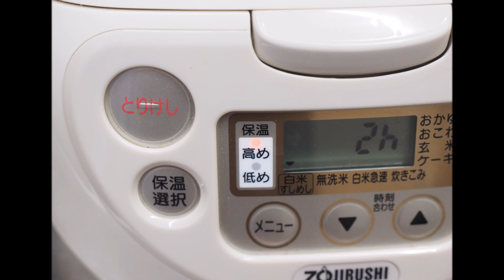塩麹蒸し鶏、塩麹を使ったサラダチキンの作り方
塩麹で味付けした炊飯器蒸し鶏（サラダチキン）の作り方動画です。鶏むね肉をポリ袋に入れて塩麹、日本酒などの調味料を入れて口をとじ、熱湯を注いだ炊飯器に入れたら、保温状態で2時間ほど加熱したらできあがりです。塩麹の旨味が効いた美味しい蒸し鶏ができます。